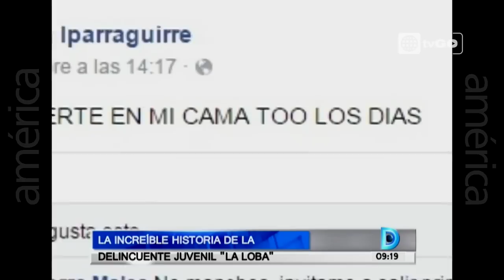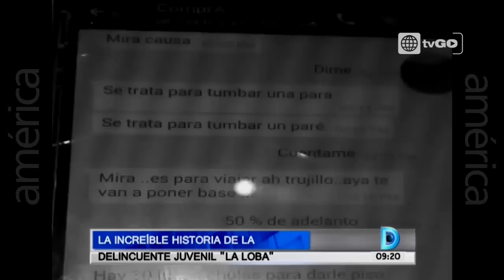Domingo al día - La increíble historia de la delincuente "la loba" - 18-10-2015